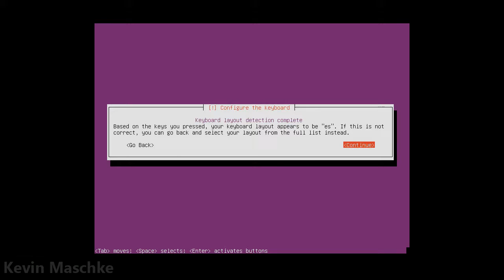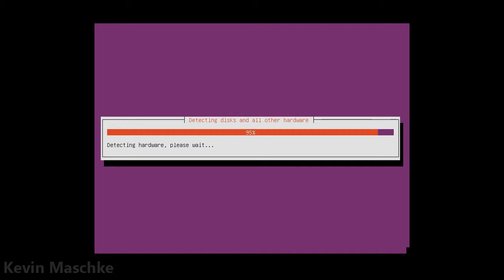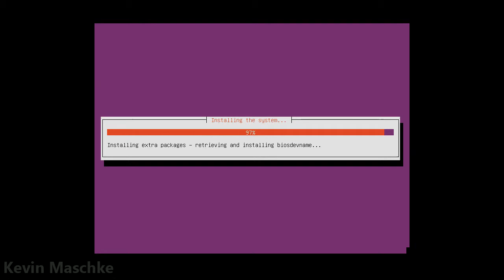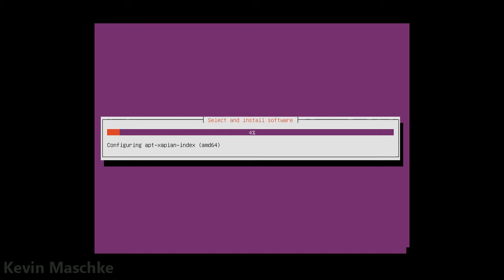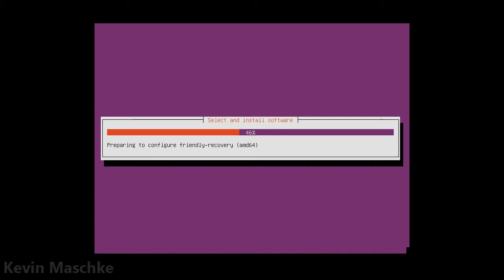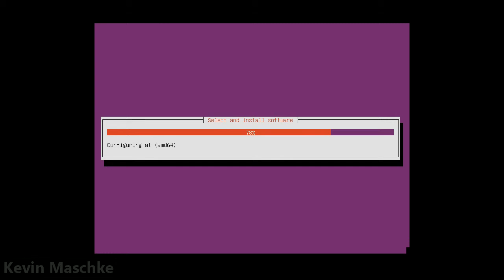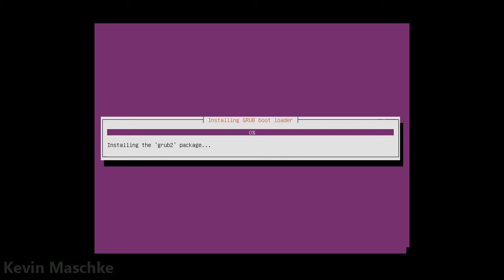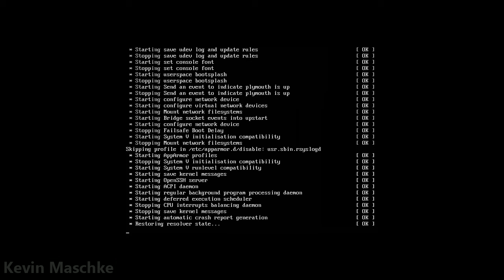Instalación básica de Ubuntu Server 14.04LTS